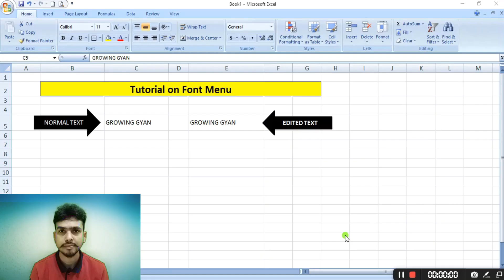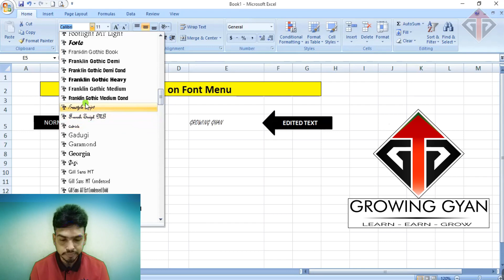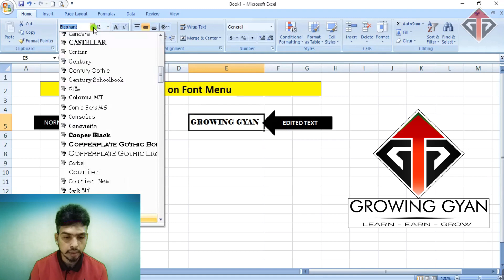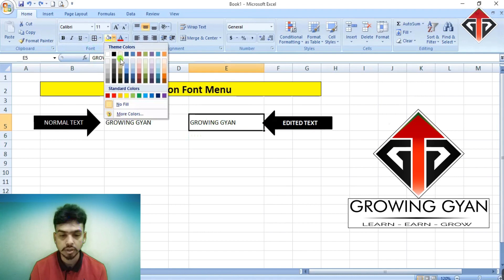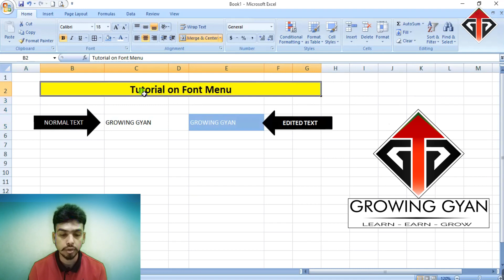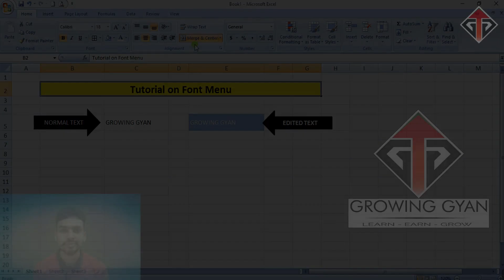Complete Tutorial on Font Menu in Microsoft Office || Complete Fonts Section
Hi Friends ! My Self Arjit

This is complete tutorial on Font Menu of Microsoft Excel.

And coming all videos explain all tools of Microsoft Excel step by step and in easy method.

My next video on complete "Alignment Menu".
My Tutorials on:
* Learning Tutorials
* Gaming
* Technical Tips

Arjit Kumar
Growing Gyan
Learn-Earn-Grow